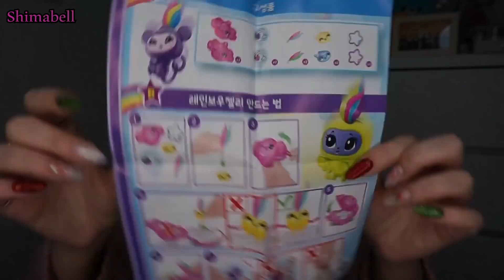(امتحان کردن وسایل عجیب غریب (قسمت دهم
Ending song:
© Licence ▼
Cartoon:
This license allows the use of this music on YouTube commercially.